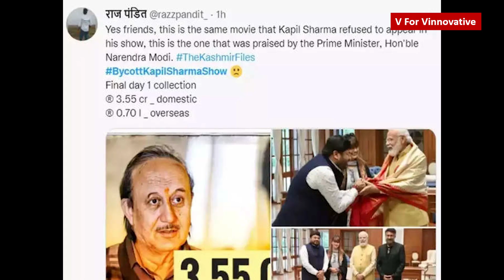Anupam Kher ने अब जाकर बताया Kapil Sharma का पूरा सच | The Kashmir Files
कपिल शर्मा ने ली चैन की सांस, अनुपम खेर का खुलासा- मैंने किया था शो में जाने से इनकार